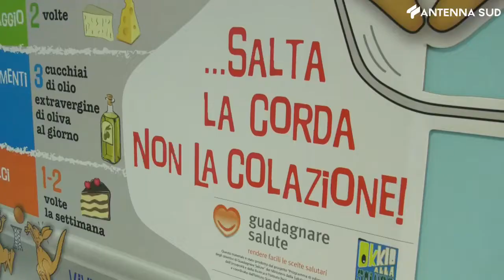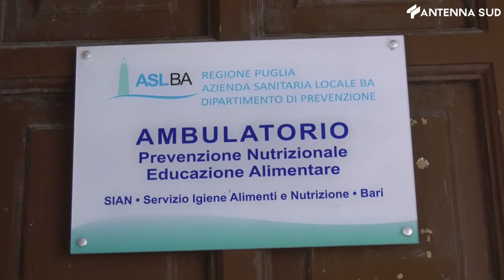11 ottobre 2021 - Alla ASL Bari giornata mondiale contro l'obesità